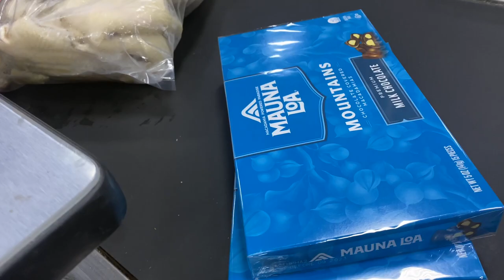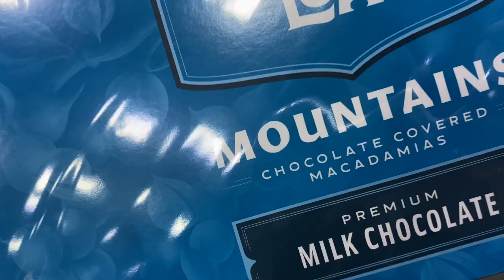QUICK GROCERY SA S&R WITH MAMA